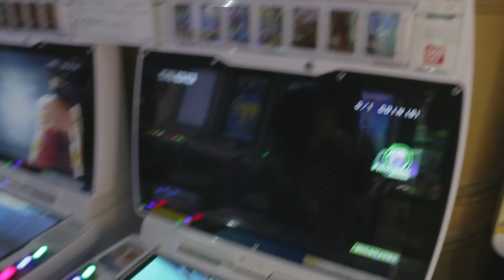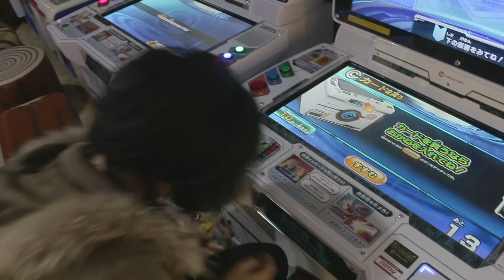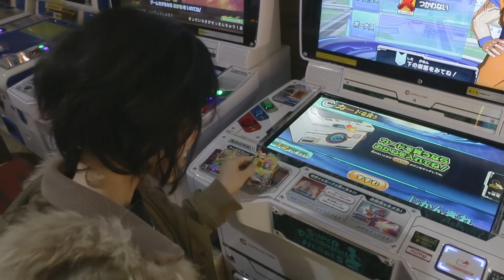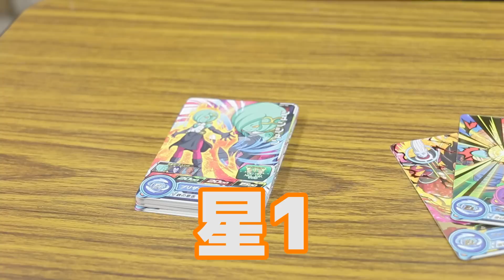【SDBH】ベジットブルー、アルティメットレアは出るのか！？再挑戦！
ベジットブルーを狙って、再挑戦！

撮影・編集：イーゼル藝術工房
出演：
西本佳那 @weskana
山崎歩夢 @mydreams_Ayumu

[ itunes ] ←Our music album NOW ON SALE !!